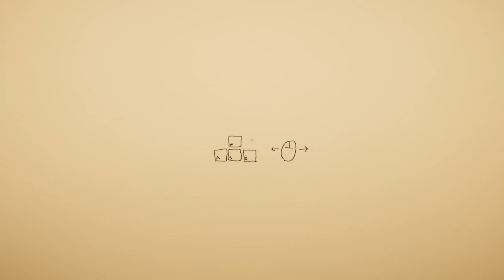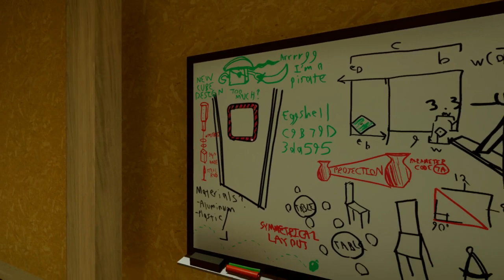Bagman Checks Out Superliminal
Thanks to Evolve PR for the code!